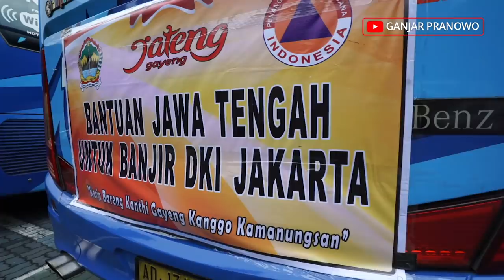100 Relawan Diberangkatkan ke Jakarta dan Jabar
Senin pagi, 6 Januari 2020 tadi selain menggelar Apel Senin pagi bersama di halaman kantor Gubernur, saya juga memberangkatkan 100 personel gabungan yang akan membantu pasca banjir di Jakarta dan Jabar.

Personel gabungan yang terdiri dari BPBD Jateng, BPBD Kabupaten/Kota, PMI, Tagana, relawan NU, Muhammadiyah dan relawan lainnya diharapkan bisa membantu membersihkan dan menyelesaikan hal yang ada di lokasi banjir. Mereka orang hebat dan terlatih, pasti bisa mendayagunakan kemampuan di sana.

Misi kemanusiaan ini juga sebagai bentuk kepekaan dan kesolidan, ketika Banjarnegara dulu terkena longsor, bantuan dari seluruh Indonesia juga mengalir. Baiknya kita saling tolong menolong sebagai anak bangsa.

Inilah tanda cinta dan peduli Jateng untuk sesama.